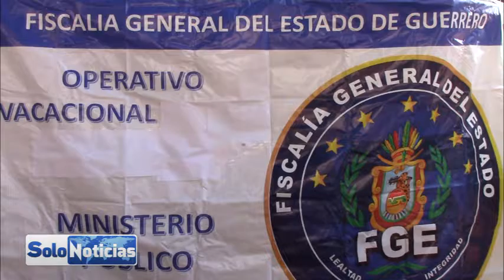Taxco se encuentra listo para recibir al turismo en estas vacaciones navideñas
Frente a la Estación de la Policía Federal sector Taxco, da inicio el Operativo vacacional  Invierno Seguro, quien cuidara y resguardara la integridad de los habitantes taxqueños y sus visitantes, El Presidente Municipal Omar Jalil Flores Majul, el Comandante de la Policía Federal  Carlos Gonzáles Lizárraga, en compañía de autoridades municipales y diversas dependencias dieron el banderazo de Salida de este operativo, donde las patrullas, ambulancias, grúas entre otros recorrieron  las Avenida de los plateros como símbolo del inicio de este operativo, quienes participaran y incrementaran sus actividades del 16 de diciembre al 8 de enero.

Así mismo diversas dependencias trabajaran en conjunto en este operativo   vacacional invierno seguro, la cruz roja, tránsito municipal, los ángeles verdes entre otras serán parte de este operativo, por su parte la policía federal implementa operativos radar, carrusel y el uso de